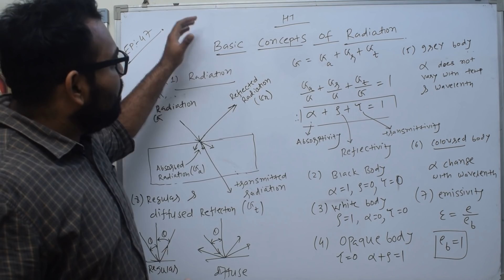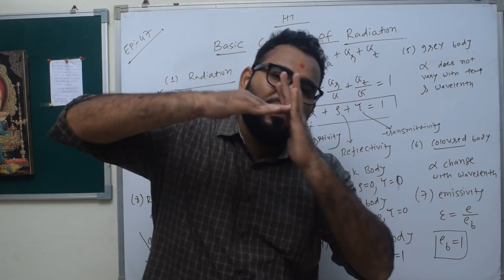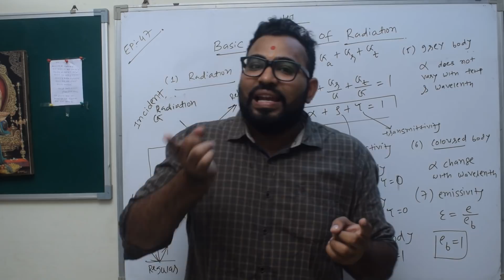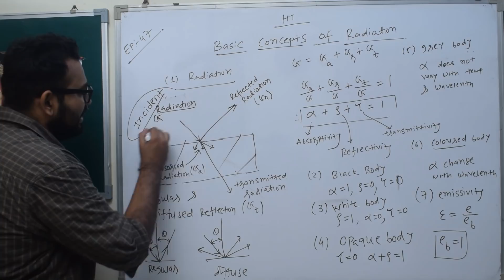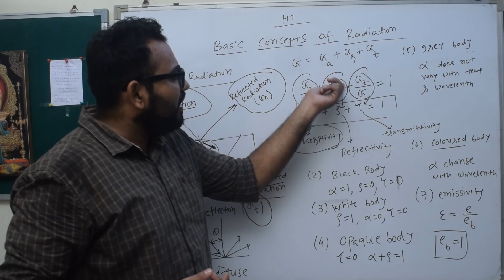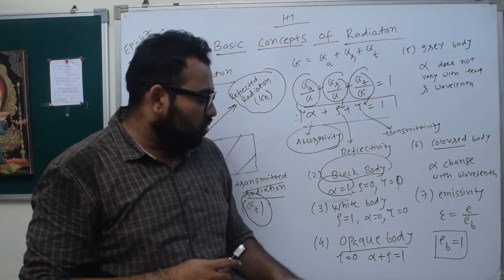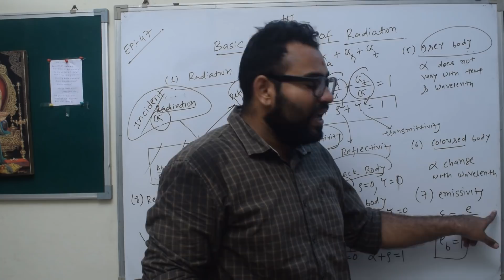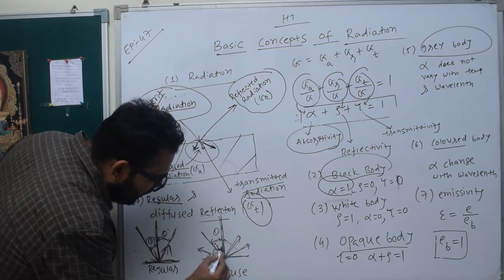HT EPISODE 47 BASIC CONCEPTS OF RADIATION